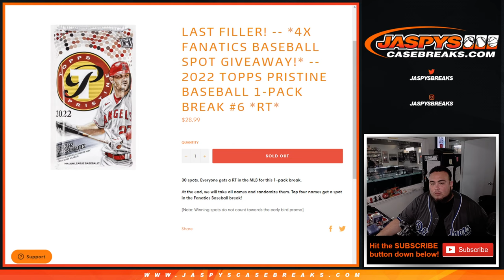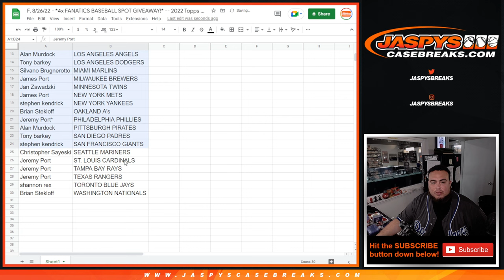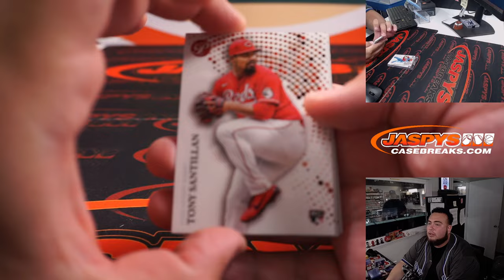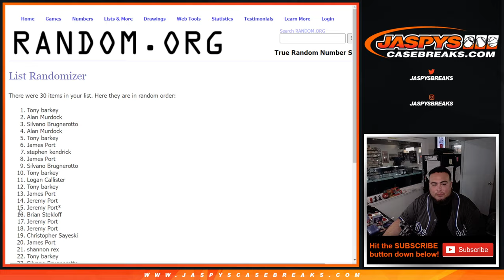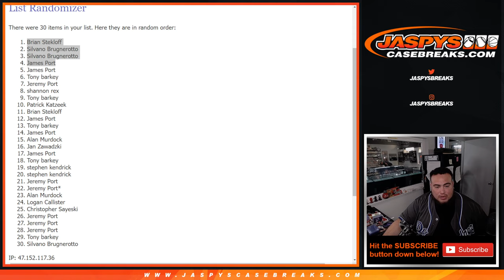F. 8/26/22 - *4x FANATICS BASEBALL SPOT GIVEAWAY!* -- 2022 Topps Pristine Baseball 1-PACK #6 *RT*